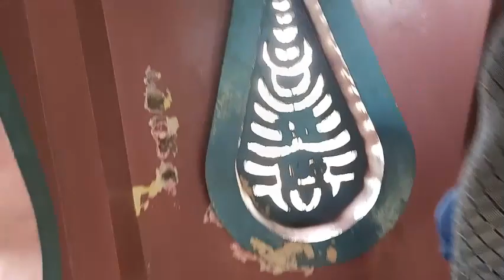krishna mandir Ludhiana Vlog Janmashtami 2022 कृष्णा मंदिर लुधियाना | Nomadikker Vlogs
krishna mandir Ludhiana Vlog Janmashtami 2021 कृष्णा मंदिर लुधियाना | Nomadikker Vlogs

krishna mandir Ludhiana  Vlog |
Janmashtami 2021 | कृष्णा मंदिर लुधियाना |

krishna mandir Ludhiana
krishna mandir Ludhiana ka
krishna mandir Ludhiana modal town
krishna mandir Ludhiana ke
krishna mandir Ludhiana timming
krishna mandir Ludhiana location
krishna mandir Ludhiana photo
krishna mandir Ludhiana closing time
krishna mandir Ludhiana punjab,
krishna mandir Ludhiana video
krishna mandir status
krishna mandir anthem
krishna mandir live
krishna mandir decoration at home,
krishna mandir video
krishna mandir gaan
krishna mandir ludhiana ka video
कृष्णा मंदिर लुधियाना विडियो
कृष्णा मंदिर लुधियाना
कृष्णा मंदिर लुधियाना लाइव
Janmashtami 2021 status
Janmashtami 2021 song
Janmashtami 2021 whatsapp status
Janmashtami 2021 date
Janmashtami 2021 live
Janmashtami 2021 status video
Janmashtami 2021 song dj
Janmashtami 2021 new song
Janmashtami 2021 bhajan
Janmashtami 2021 kab hai
Janmashtami 2021 ka stauts
Janmashtami 2021  video